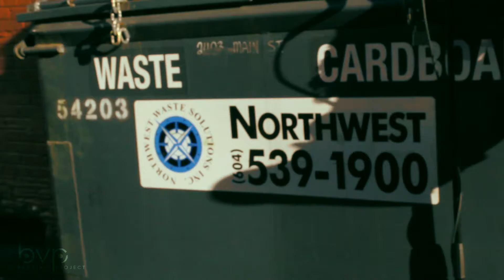BVP One Takes ft. Alex Lim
BVP One takes is an initiative by the amazing videographers at BVP that aims to capture UBC student musicians playing the music they love, at any given time or place, filmed only in ONE TAKE.
Super raw dawg.

Our feature artist for this take is Alex Lim, singing his original song, "Settle Down".